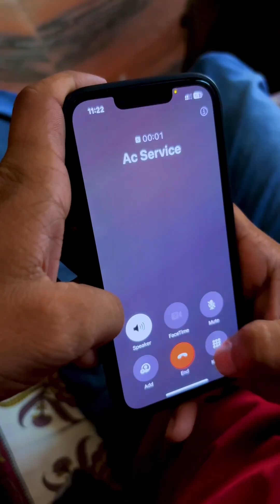रास्ते में भूत 👻 मिल गया 😨 | Ramgariaproduction